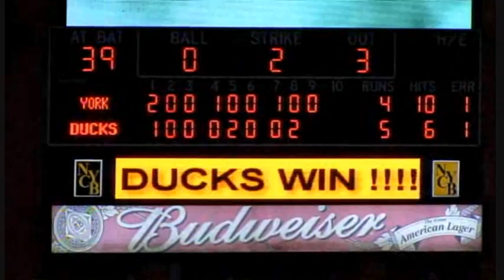Navarrete RBI Double, Brodin Sac Fly, Binick RBI Single and Benitez Nails Down The Save 8-10-12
Highlights from the Ducks' 5-4 win over the York Revolution on August 10, 2012!